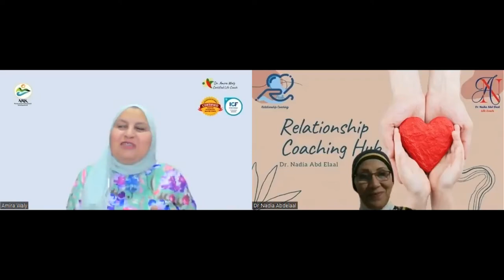اهميه دور الكوتشنج فى حياتنا \ د. نادية عبد العال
اهميه دور الكوتشنج فى حياتنا
د. نادية عبد العال
د. اميره والى
مدرب​​​​​​​​​​​​_​​الحياة
انتظرونا وحلقة جديدة كل يوم الساعة 9 مساء
فى انتظار تعليقاتكم _واقتراحاتكم _ والاشتراك فى القناة
 مع تحياتى: د.نادية عبد العال